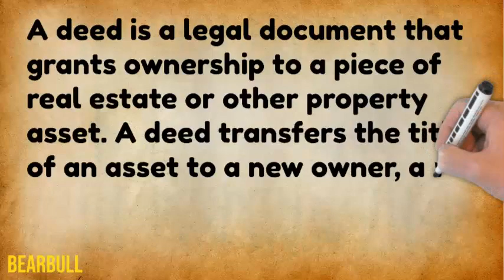What is the Purpose of the Deed | Property Ownership | Title Transfer | Sale Deed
The purpose of a deed is to transfer ownership of a property from one party to another. A deed is a legal document that contains the details of the transfer of ownership, including the description of the property, the names of the parties involved, and the terms of the transfer.

When a property is sold, the buyer typically receives a deed from the seller as proof of ownership. The deed confirms that the buyer now owns the property and has legal rights to it. The deed also ensures that the transfer of ownership is legally binding and that the buyer has clear title to the property.

There are different types of deeds that can be used to transfer ownership of a property. For example, a sale deed is a type of deed that is used to transfer ownership of a property from a seller to a buyer. In a sale deed, the seller agrees to transfer ownership of the property to the buyer for a certain price. Once the price is paid, the seller signs the deed and gives it to the buyer, who then becomes the legal owner of the property.

Another important document related to property ownership is the title. A title is a legal document that shows ownership of a property and any other legal encumbrances that exist with respect to the property, such as mortgages, liens, or easements. The title also includes a legal description of the property, such as its dimensions and location.

In summary, the purpose of a deed is to transfer ownership of a property from one party to another, while a title is a legal document that shows ownership of the property and any other legal encumbrances that exist with respect to the property. The deed is the document that actually transfers ownership, while the title is the legal record that proves who owns the property and what other claims or interests exist with respect to